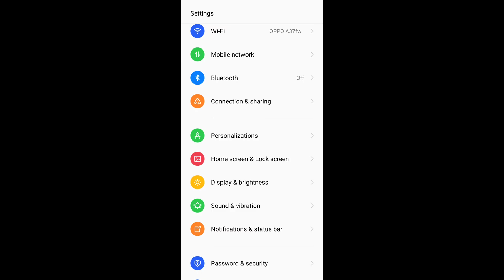𝐅𝐢𝐧𝐧𝐚𝐥𝐥𝐲 𝐈 𝐆𝐨𝐭 𝟏𝟏 𝐠𝐛 𝐫𝐚𝐦 𝐝𝐢𝐯𝐚𝐢𝐜𝐞 👀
finnaly i got 11 gb ram 👀🔥